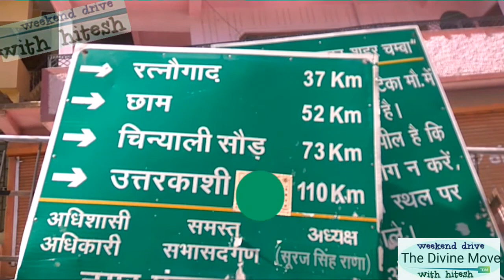kurdoli sey चिन्यालीसौड़ gaon Ka khoobsurat najara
Uttarakashi